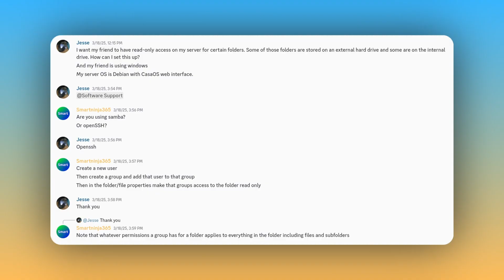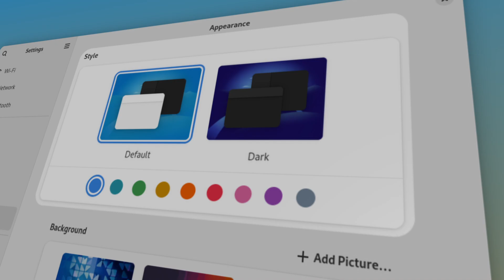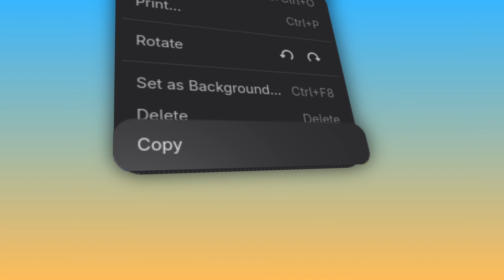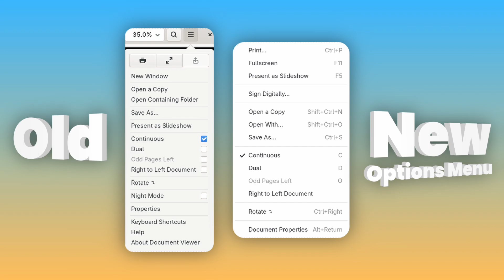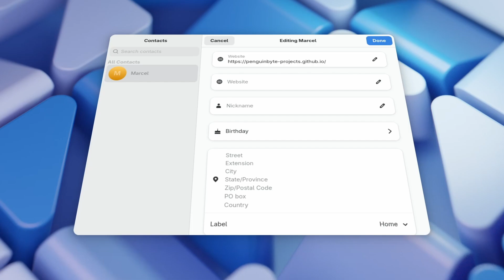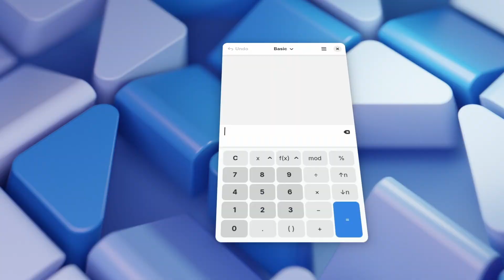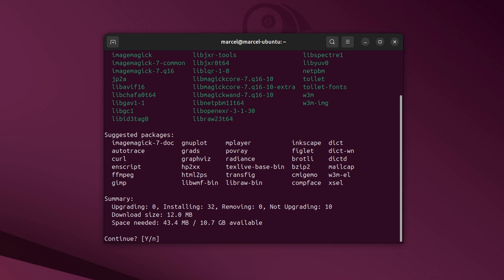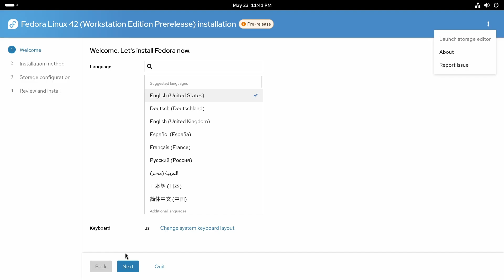GNOME 48, Ubuntu 25.04, Fedora 42 Recently Released | What's New?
Hey guys, I am finally back with a new video covering GNOME 48, Ubuntu 25.04, and Fedora 42, and their changes and improvements. This video is definitely late, and I sincerely apologize for being this late and inconsistent with my upload schedule, especially with this upload in particular since it's taken the longest and it's about a time-sensitive topic. I have however been able to significantly increase my efficiency in the last 2 or 3 days to finish the video significantly quicker than it otherwise would've been finished. I promise, all videos going forward will only take 2 weeks to script, edit, and upload. I am going to make a change in this upload schedule and restore it to normal, starting here.

Also I have a habit of shouting in the mic when I voiceover in my videos, and I do this to ensure the video is loud enough without having to amplify the volume too much which can sometimes mess up the sound post-upload and sound bad in general, but I have to the point where I believe it just makes the video harder to watch in some areas, so starting with the next video, the voiceovers won't be as loud.

And finally, as you guys pleased, I did not include many whoosh sfx, especially the one whoosh that sometimes sounds like earrape, i made sure to barely include that one at all, as it is only in some spots of the video.

- Emperor Penguin -
Everything in the previous tier, plus:
- Member shout-outs
Get a shoutout at the end of every PenguinByte video
- Members-only videos
Watch exclusive behind-the-scenes, extended, and exclusive PenguinByte content
Get access to exclusive channels, events, and more in the PenguinByte Discord Community
- Members-only polls
Participate in exclusive polls

3D Ryzen CPU Model at 17:18

0:00 Intro
0:32 GNOME 48
15:40 Ubuntu 25.04
17:32 Fedora 42
18:21 Outro